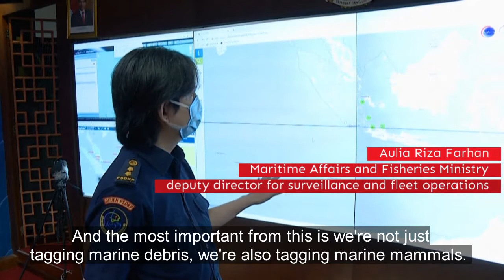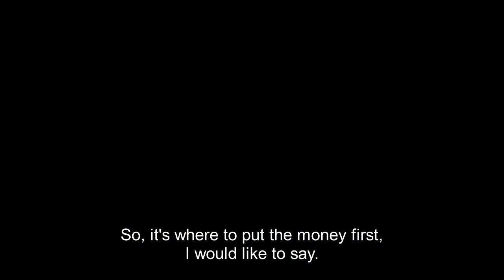Indonesia tracks marine litter through satellite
The Maritime Affairs and Fisheries Ministry is collaborating with CLS, a subsidiary of France’s space agency, in using satellites to track the movement of marine litter in the ocean. In a World Bank-backed project, the collaboration aims to better understand how to tackle the problem more efficiently in the future.

Reporter: Ramadani Saputra
Editor: Kharishar Kahfi
Text and video: Agence France-Presse
Thumbnail credit: AFP/Adek Berry